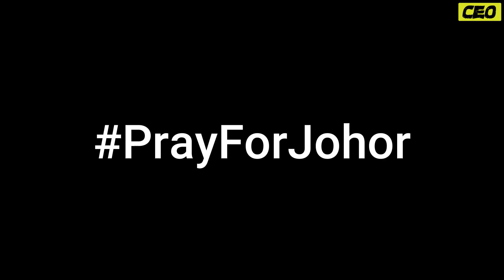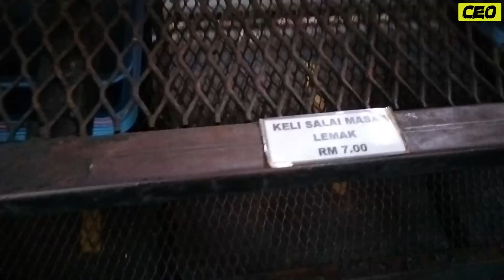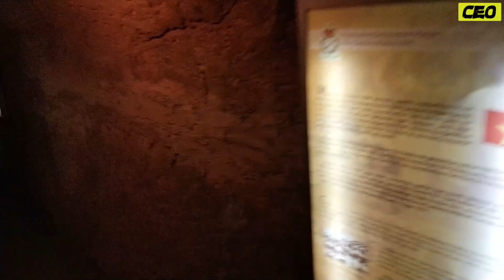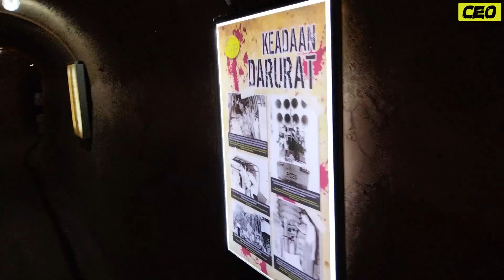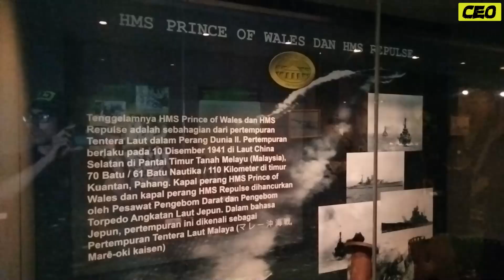RESPECT FANS NOGORI STAY SAMPAI HABIS GAME WALAUPUN KENA 7 GOL. AKAN DIBERKATI KALIAN YANG SETIA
Yang sokong Negeri Sembilan dengan Manchester United memang malang berganda mat.

Bantu saya dengan donation ikhlas dari anda untuk saya terus berkarya tentang bola sepak Asia dengan klik link dibawah.

Semasa anda sedang menonton video ini, anda boleh menyokong karya saya dengan menghantar Super Thanks, hadiah digital yang membantu saya memperoleh wang. Klik butang Thanks dibawah video ini.

Traveling CEO menawarkan pakej best iaitu Day Trip Explore Mersing.

Traveling CEO services:
🏝️ Mersing Day Trip Package (Seri Buat Island, Nearby Island)
🤿 Private Snorkeling Trip
😎 Best tour guide and boatman
Untuk sebarang pertanyaan, boleh terus hubungi dan whatsapp kami dengan klik link di bio